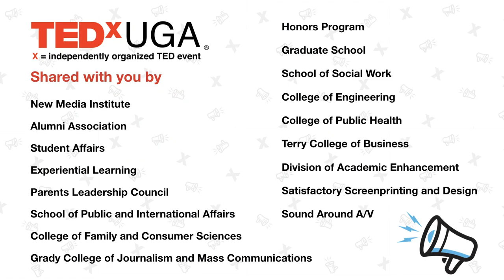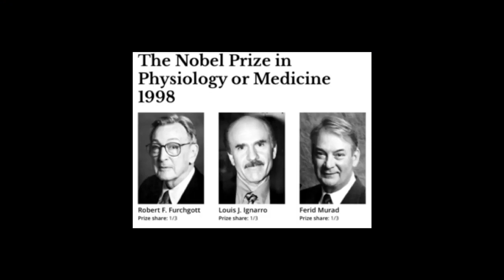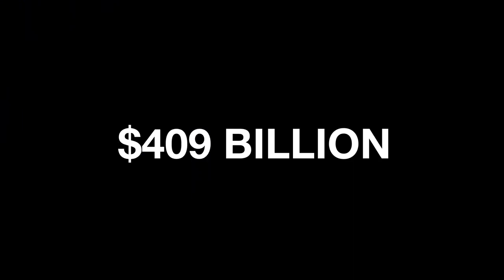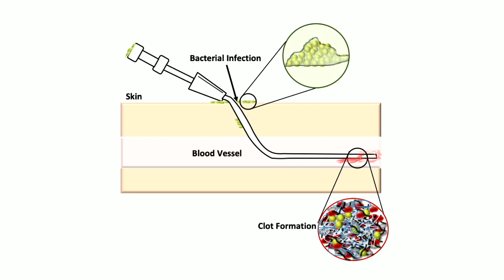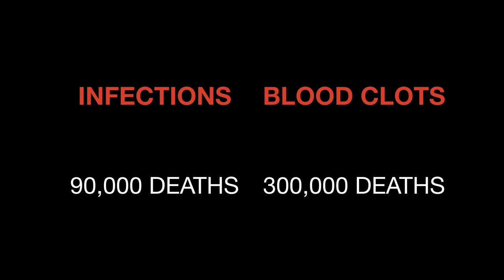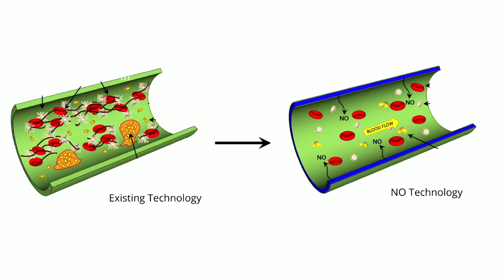TEDx Talk : Just Say Yes to “NO” | Dr. Jitendra Pant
In his talk, Dr. Jitendra Pant explores the potential power of Nitric Oxide to revolutionize the global healthcare industry. Dr. Jitendra Pant recently graduated with a PhD in Biomedical Engineering from the College of Engineering. Dr. Pant won over 20 awards during his PhD, including the Brahm P. Verma Award for Academic and Leadership Excellence. Through collaboration with the UGA School of Veterinary Medicine and federal agencies including the NIH, the Department of Defense, and the CDC, Dr. Pant’s research has already showcased the possible medical benefits of Nitric Oxide. Now, Dr. Pant works as a research associate at UGA and with the startup InNOveta Biomedical. This talk was given at a TEDx event using the TED conference format but independently organized by a local community.